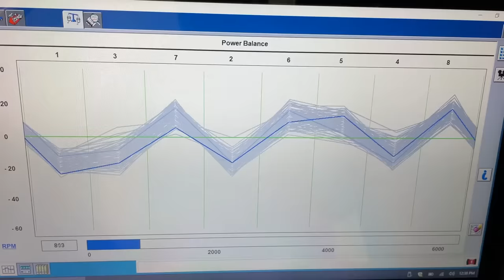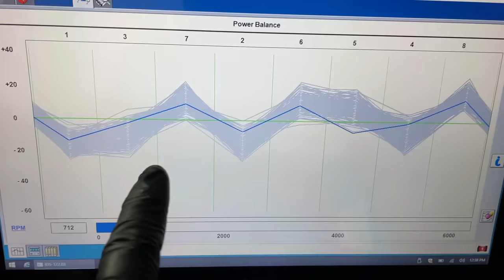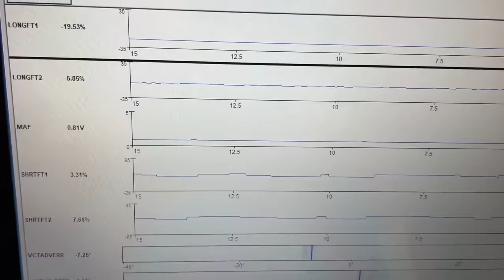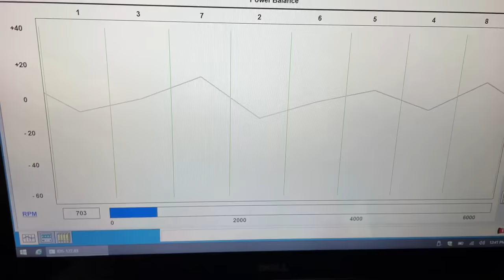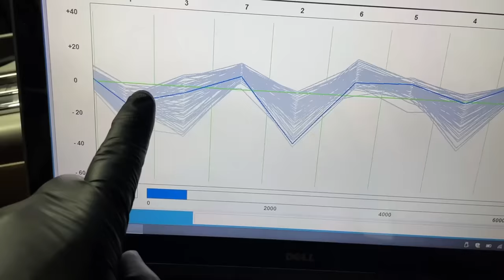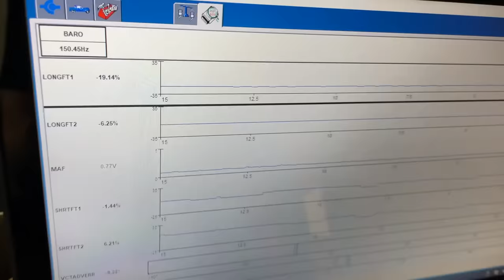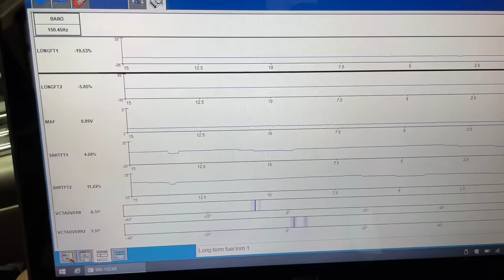Another Ford F-150 5.4L 3v Triton Rough Idle Problem the Other Shops Couldn't Fix!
In this video we quickly diagnose a rough idle concern on a 2007 Ford F-150 5.4L 3v engine.

Forscan is a free Ford Specific Diagnostic Software:
ELM 327 Adapter I Recommend-